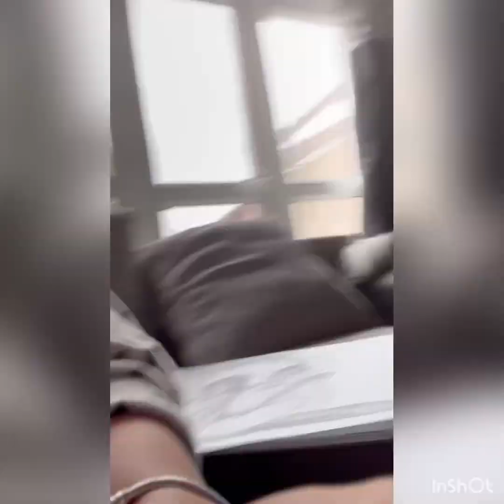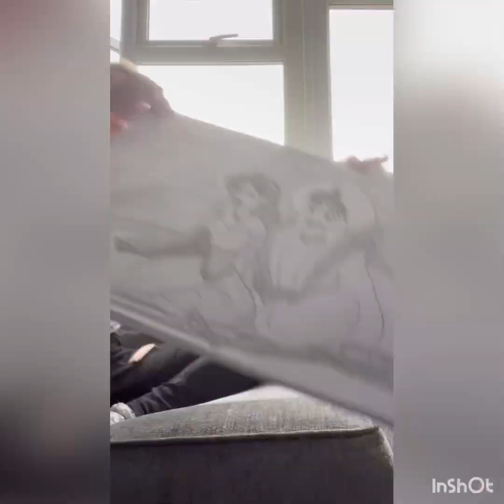My drawing of Aladdin & Princess Jasmine from start to finish… speedy fast forward drawing.